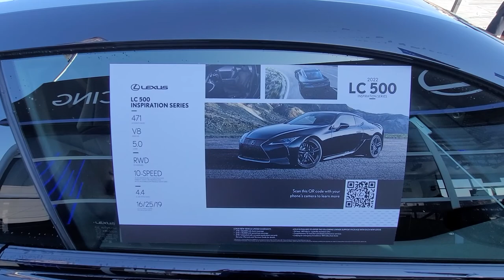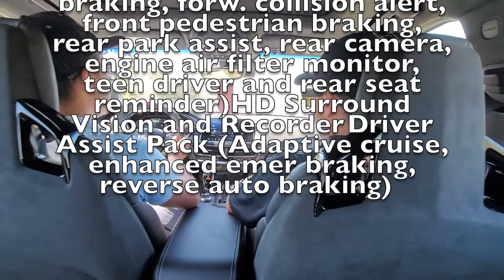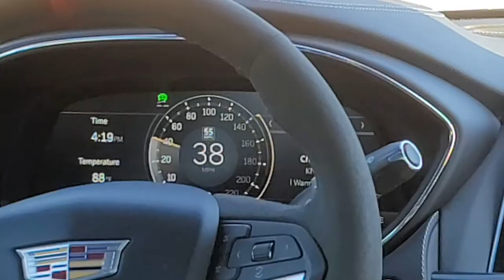Sick Experience at 2022 IMSA 12 Hours of Sebring Lexus Corral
This year was no exception to an amazing turnout at the Lexus corral in the IMSA 12 Hours of Sebring. Dive in and check out the Florida Lexus F Club do their hot laps as the infamous Sebring International Raceway and watch them fill up the Lexus Racing hospitality suite parking lot. This year we got an amazing opportunity to check out Vasser Sullivan's paddock and got an in-depth look at their RCF GT3 racecar. Finally, check out the amazing test drive of the new Cadillac CT5-V Blackwing - truly a beast!

Big thanks and shout out to Mike Forsyth and Ali for this amazing opportunity to attend once again!